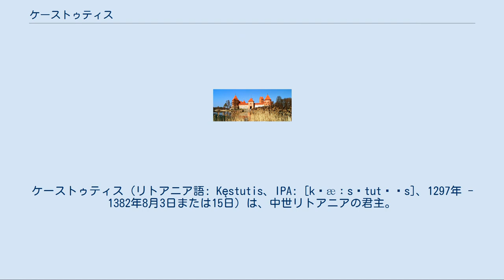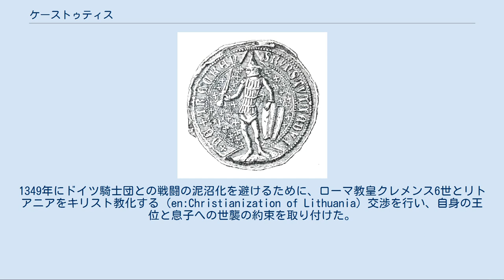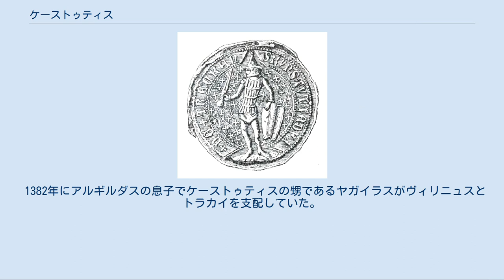ケーストゥティス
ケーストゥティス（リトアニア語: Kęstutis、IPA: [kʲæːsˈtutʲɪs]、1297年 - 1382年8月3日または15日）は、中世リトアニアの君主。
ケーストゥティスはトラカイ公として、1377年までは兄のアルギルダスと、アルギルダスの死後は1381年まで甥のヤガイラスと共同でリトアニア大公国を統治した。
ケーストゥティスは西方のリトアニア人とルーシ人を支配した。
 「ケーストゥティス」という名は、リトアニア人の名称としての Kęstaras や Kęstautas（リトアニア語の動詞 kęsti〈耐え忍ぶ〉を起とする）を短縮化した Kęstas という名称の形態に由来する。
過去に書かれた史料の表記は、それぞれ異なるリトアニア語の発音の影響を受けている。
 ケーストゥティスは大公ゲディミナスの息子の一人である。
弟のヤヴーヌティスは父からリトアニア大公を継承すると、ケーストゥティスは兄のアルギルダスと共謀してヤヴーヌティスを追放し、兄弟は領土を東西に分割した。
共同統治の産物として、1337年頃にケーストゥティスのためにトラカイ公が設置された。
アルギルダスの目が東方に向いている間、ケーストゥティスは西方に軍事力を集中していた。
ケーストゥティスはドイツ騎士団による西リトアニアとサモギティアへの攻撃を防ぎ、リトアニア側もケーストゥティスの指揮の下でドイツ騎士団に攻撃を仕掛けた。
 ケーストゥティスはリトアニア大公国西部の国境線の争いでは外交と同様に、兄と異なる軍事制度を採用した。
1349年にドイツ騎士団との戦闘の泥沼化を避けるために、ローマ教皇クレメンス6世とリトアニアをキリスト教化する（en:Christianization of Lithuania）交渉を行い、自身の王位と息子への世襲の約束を取り付けた。
アルギルダスはこの取引からは一歩引いた立場におり、領内のルーシ人の動向を注視していた。
しかし、1349年10月に交渉の仲介者であるポーランド王カジミェシュ3世大王がヴォルィーニとブレストへの想定外の攻撃を行ったため、ケーストゥティスの計画は潰える。
ヴォルィーニを巡るポーランド・リトアニア間の戦争の中で、1351年8月15日にハンガリー王ラヨシュ1世騎士王は、王冠のと引き換えにケーストゥティスのキリスト教への改宗とハンガリーへの軍事的援助の約束を取り付ける条件での和約を提案した。
別の面からみれば、この和約はケーストゥティスがローマ教皇に自国全体の改宗を持ちかけたにもかかわらず、異教の儀式を行っていた証拠とも言える。
事実、ケーストゥティスに和平に応じてブダへ赴く意思はなかった。
 ケーストゥティスは単なる好敵手としてではなくゲルマン騎士団による騎士団であることに気付いた。
そして彼等と友好的にしようと考えたが、その手が誰にも握られることはなかった。
 1382年にアルギルダスの息子でケーストゥティスの甥であるヤガイラスがヴィリニュスとトラカイを支配していた。
ケーストゥティスは息子のヴィータウタスとともに自らの軍隊を引き連れ到着した。
ケーストゥティス親子はヤガイラスの陣地に交渉に赴いたが捕えられた。
ケーストゥティスはクレヴァ城で絞殺された。
息子のヴィータウタスは脱出に成功した。